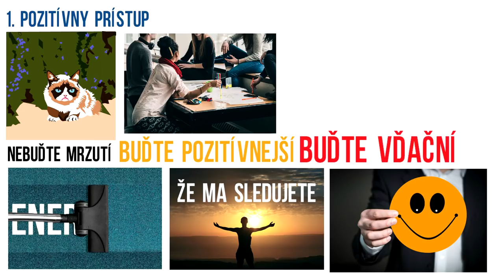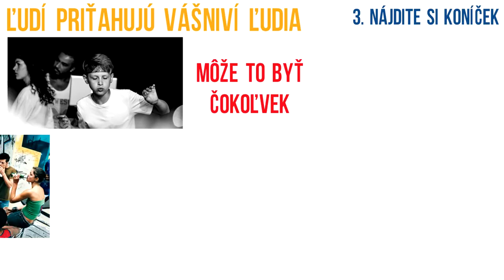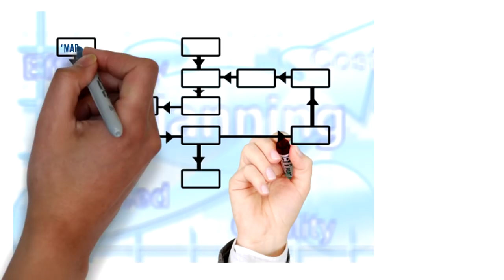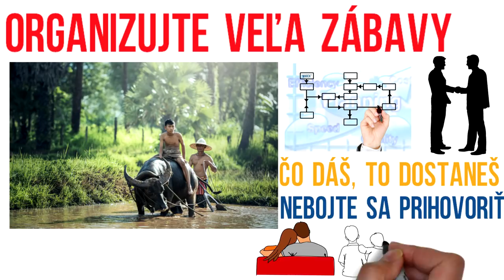Ako Zapadnúť do Kolektívu ║ AKO BYŤ OBĽÚBENÝ ?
To či zapadneme do kolektívu závisí na našich záujmoch a názoroch, a či sa zhodnú s ľuďmi okolo nás. Čo však urobiť môžeme, nám pomôže byť viac obľúbený alebo populárny.

►Najdôležitejšia vec je pozitívny prístup. Nikto nemá rád ľudí, ktorí sú neustále pochmúrni, smutní alebo urazený.
►Ďalšia vec je zmysel pre humor. Toto je podľa mňa každému jasné, ten kto má zmysel pre humor nikdy nemá problém so zapadnutím do kolektívu.
►Nájdite si nejaký koníček. Niečo, čo budete robiť s nadšením. Ľudia majú radí ľudí, na ktorých vidno, že sú pre niečo nadšení.
►Ďalšia vec, ktorá vám pomôže zapadnúť do kolektívu, alebo byť obľúbeným, je dávanie komplimentov. Predstavte si ako sa cítite keď vás niekto pochváli ? Fajn pocit nie ? Pokiaľ budete dávať komplimenty ľuďom okolo vás, budú vedieť, že vám na nich záleží, a budú radi vo vašej spoločnosti.
►Organizujte akcie. Akonáhle pozvete ľudí na nejakú akciu, je isté, že si na vás spomenú keď budú niečo organizovať oni. Budú si pamätať, že ste ich pozvali, že ste to celé zorganizovali a, že bola super zábava. JE TO JEDNODUCHÉ, ČO DÁŠ, TO DOSTANEŠ.

Alebo oboje, je to na vás. Veľmi pekne vám ďakujem za pozornosť, a vidíme sa pri ďalšom videu.